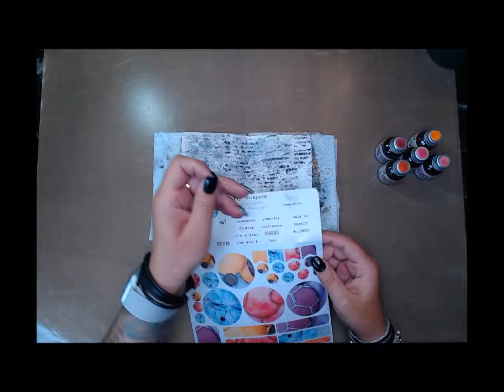"Talk to yourself" alad challenge week 26 year 2020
Hello Bestie, and welcome (back) to my YouTube channel.
In this  month France Papillon has a theme for us: "Powerful confidence". Every week we get a new prompt and this weeks prompt is: "Talk to yourself".
Well...that was a hard one for me...I think I have to be a little nicer to myself.
Well lets se what I get...and you can see it back in my journals.
Well lets make the spread!

Remember it's all about having fun, it’s not about the pretty spread, but to art journal every day for 5 minutes and get my feelings on paper and leaving them there.

Cheers!

Products used:

France Papillon: A Layer A Day art journal

France Papillon mixed media stickers: June 2020

France Papillon stencil: Rockformation (large)

PaperArtsy stamps: FP002

Lindy's Stamp Gang sprays: Midnight Rendervous Raven

Golden Mediums: Gesso, Light molding paste

PaperArtsy Fresco Infusions: Golden Sand, Are You Cerise, Magenta, Raspberry, Sunset Beach

Ranger archival ink: Jet Black

Finnabair: Glitter, canvas resist

Masking tape

Cambric

Cheers!